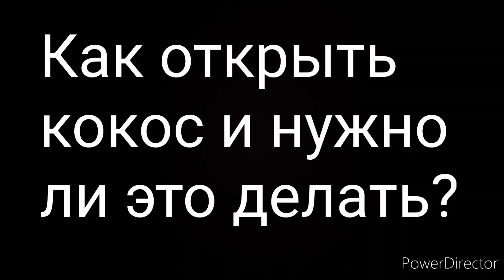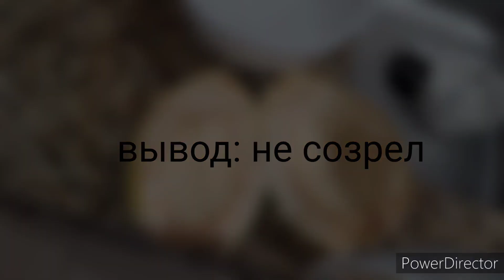Кокосы валяются везде на улице в Америке,Флорида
Как открыть кокос?